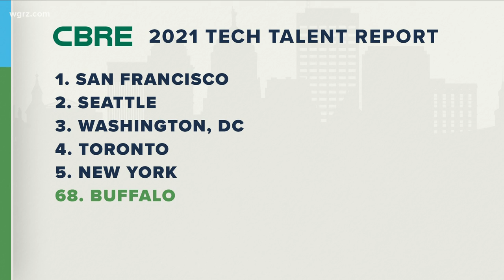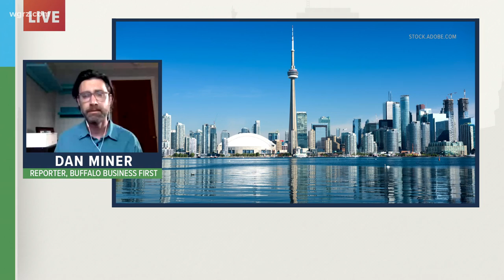Town Hall discusses Buffalo and tech businesses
Dan Miner, a reporter with Buffalo Business First. joins the town hall to discuss Buffalo and tech businesses